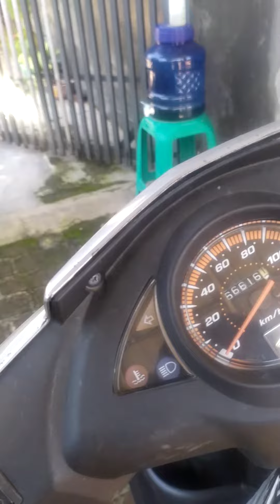nyampek dirumah bu carik dukuh jati wetan